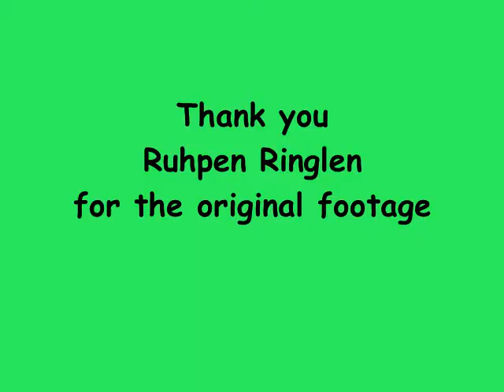2009 Salem Marshallese Women at Micronesian SongFest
The Salem Marshallese Women's group started the afternoon festivities on 25 April, 2009 at Highland Christian Center, UCC in Portland Oregon.